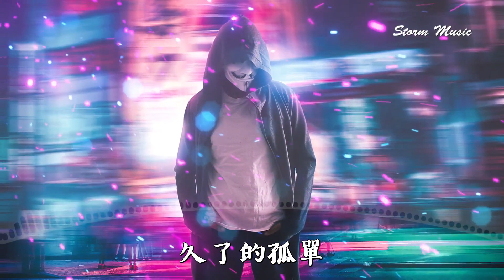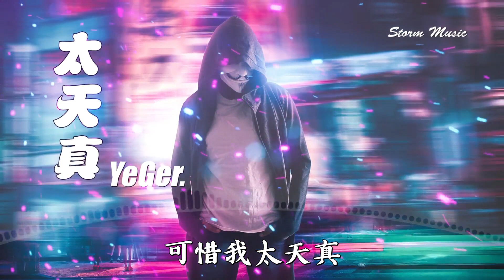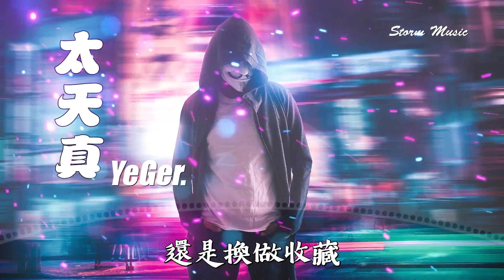YeGer. - 太天真 [可惜我太天真 分不清怎樣才算緣分]【動態歌詞Lyrics】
YeGer. - 太天真

作詞 : 蘆全瑞
作曲 : 韓宗晏
編曲：韓宗晏
吉他：齊成剛
混音：劉城函
和聲：俞建明
監製：趙宗
企劃：荊曉涵
出品人：姚政
本歌曲來自 網易喜雨工作室
出品：網易喜雨工作室
製作公司: 來咪發音樂

寂寞不怎樣
夜太漫長
熟悉的燈光微亮
少了身旁
久了的孤單
也被原諒
總好過情緒瀰漫
獨自療傷
想知道你選擇遺忘
還是換做收藏
心安理得
我猜輾轉徬徨
終究你我之間
人來人往
可惜我太天真
分不清怎樣才算緣分
又幾次奮不顧身
幾個愛人 幾處傷痕
只怪我太天真
袖手旁觀愛卻慢慢沉
多過認真
不過忘懷 再難期待
久了的孤單
也被原諒
總好過情緒瀰漫
獨自療傷
還是換做收藏
心安理得
我猜輾轉徬徨
終究你我之間
人來人往
可惜我太天真